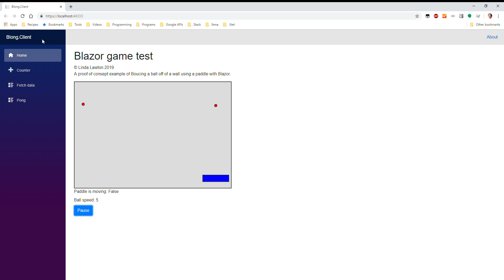Blazor Ball Game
A proof of consent example of Bouncing a ball off of a wall using a paddle with Blazor.

Currently its an AI playing I am not this good at hitting two balls.  This is actually harder than you would think